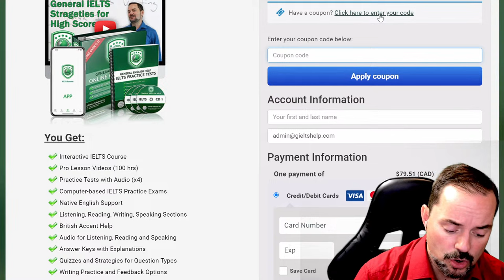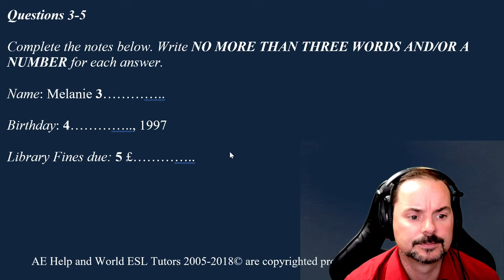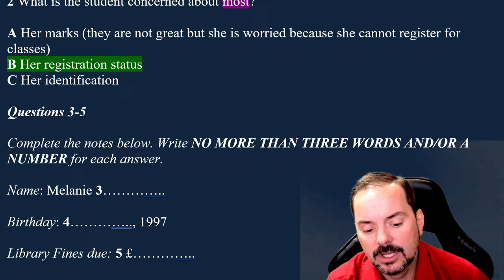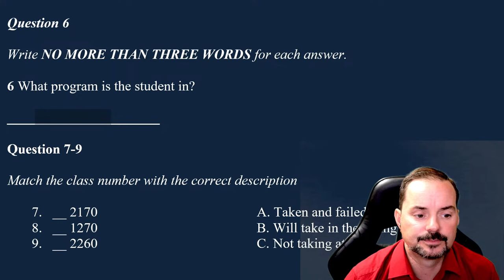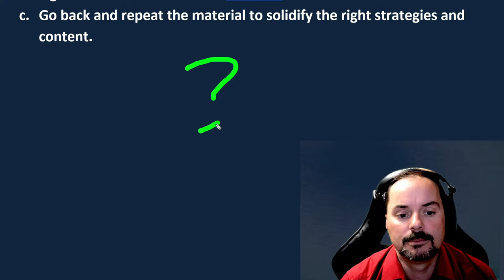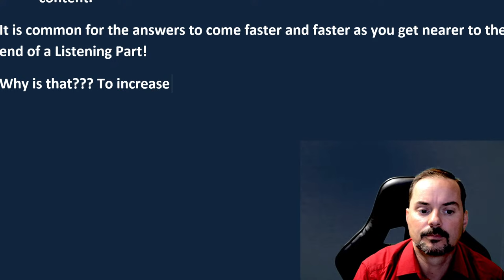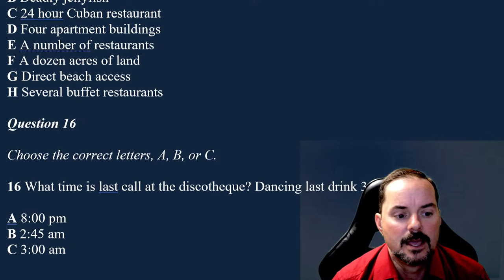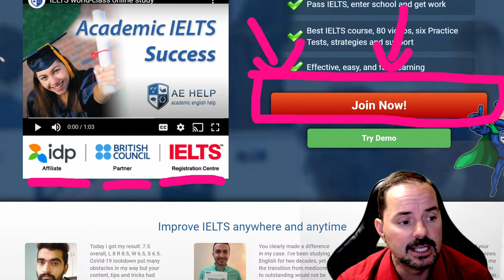IELTS Live Class - Listening Part 1 and 2, Discussion and Tour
This video is an IELTS listening example practice with answers. This playlist teaches important strategies for IELTS listening questions. This video is part of a series that instructs the steps necessary to achieve a high score, between 7 to 9, on the IETLS listening section question. This class teaches you the skills that help you to reach success on this question during the audio dialogues. Follow the instructions carefully and make sure to practice. It is important to practice a lot for Listening with a British accent, so you can think quickly and confidently. Strategies will help with speed and comprehension and accuracy of answers. Enjoy. Follow us now on Twitter @aehelp